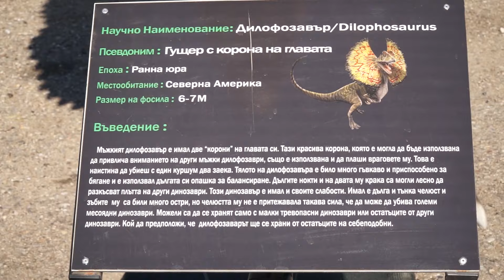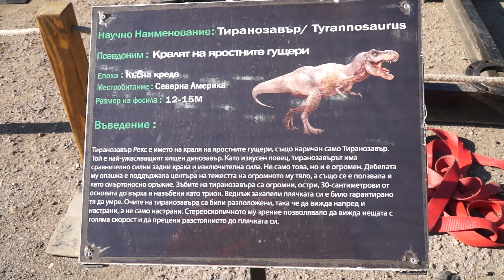Динозаврите от "Джурасик парк" пристигнаха в Кюстендил